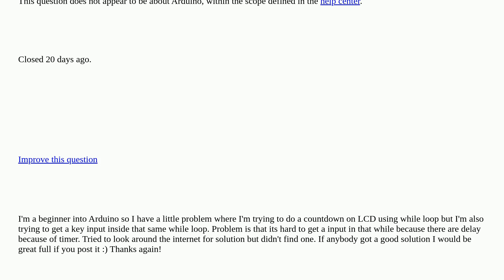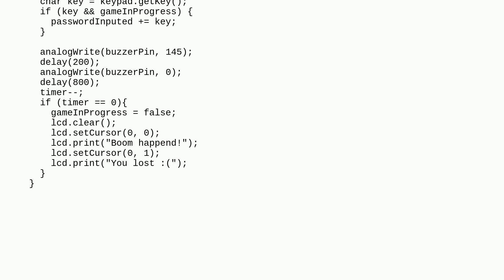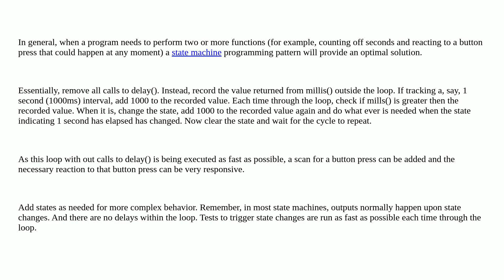Arduino: Unable to get keypad key in while loop closed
Unable to get keypad key in while loop closed

A special thanks goes out to the awesome community

  timers arduino-uno keypad time